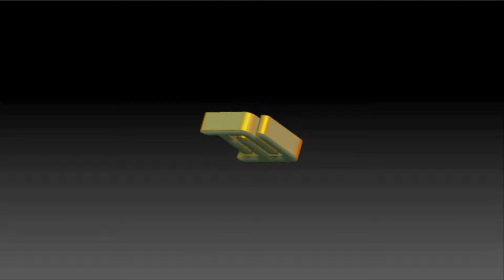JOKE WATER - MY WORK 2016